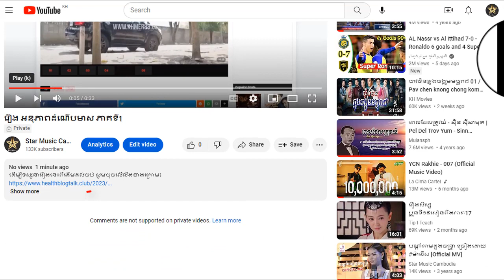រឿង អនុភាពបាយដំណើបមាស​ ភាគទី18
ដើម្បីទស្សនារឿងនេះពីដើមដល់ចប់ សូមចុចលើលីងខាងក្រោម៖

សូមអរគុណ